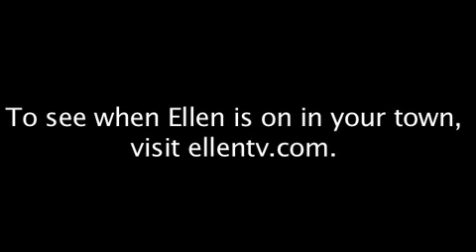Ellen's Monologue - 03/04/10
Hidden Audience Talents